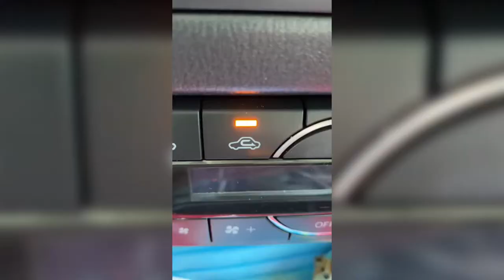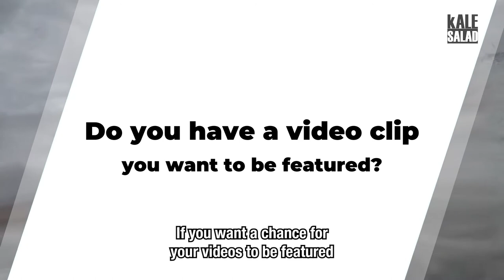PITBULL and BABY BUNNY become best friends ❤️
Kale Fam! We bring you the cutest and funniest animals of the week!